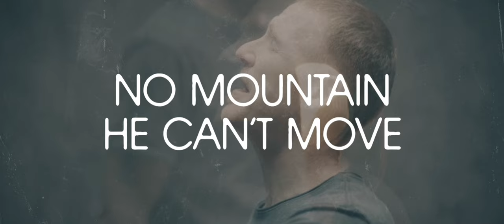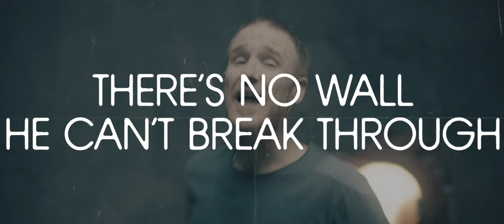Ryan Stevenson - ABLE (Official Lyric Video)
Written by Ryan Stevenson, Blake NeeSmith & Jeff Pardo
Produced by Zach Holmes & Jeff Pardo. Mixed by Nick Rad.
Executive Producers: Toby McKeehan & Joey Elwood
A&R Direction by Brad Moist, Toby McKeehan & Joey Elwood

(LYRICS)

Our God is able, yes He is, He is able
You need miracle, you need impossible
Something that you can’t do
Your hope is running low, it’s out of your control
You’re praying help is coming soon
(When you’re feeling low) He knows your sorrow
(Ain’t nothing He don’t know) holds you tomorrow
(Now there’s nothing in my way) this is not the end
Our God is able (when you’re weak He is)
Strong and faithful (keeps His promises)
Steady as the rising sun, what He said He’d do is done
Our God is able (so don’t be afraid)
Never changes (every single day)
There’s no wall He can’t break through, no mountain He can’t move
Our God is able
Thinking that is all is lost, so full of heavy thoughts
His peace will calm those waves
Nothing that He won’t do, to come to your rescue
So, cry out His name